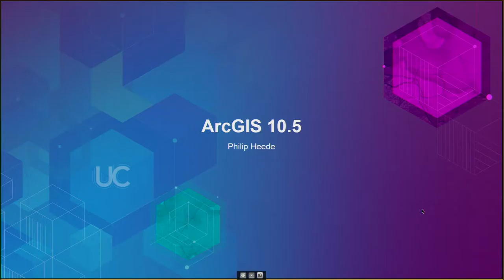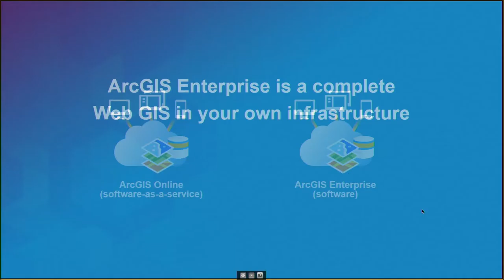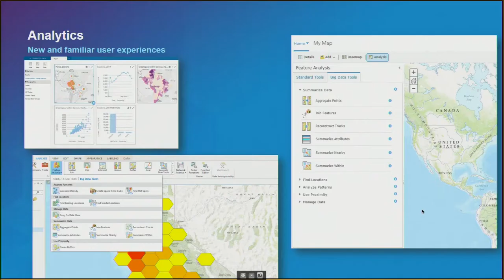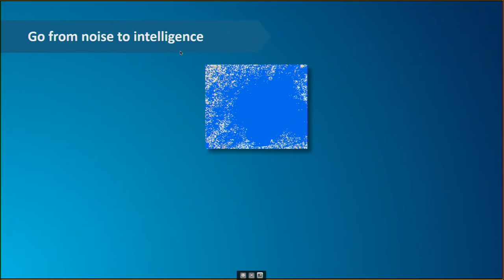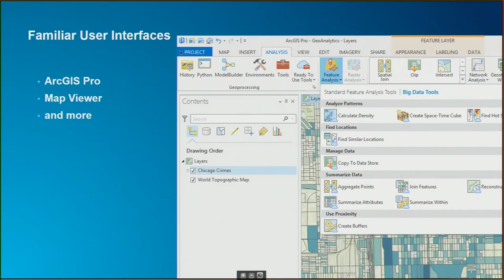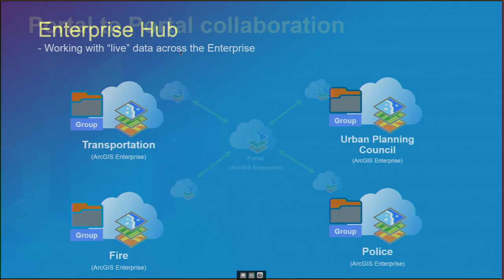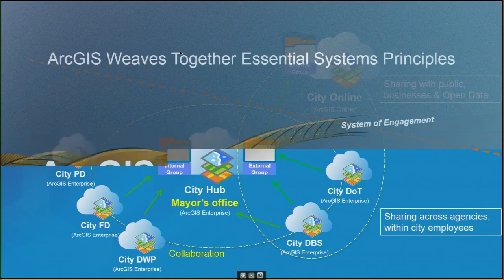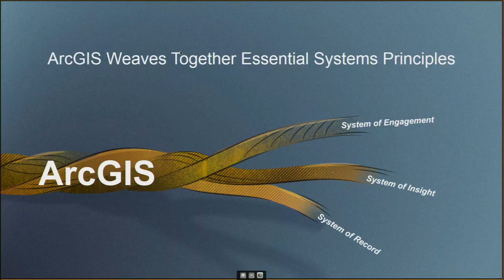Конструируя будущее ГИC. Phillip Heede, Esri